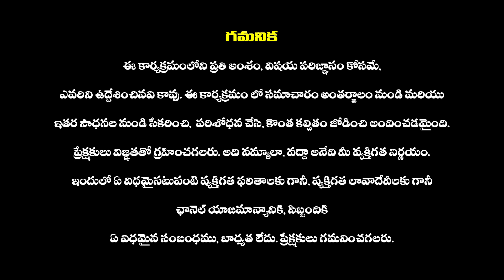అదిరిపోయే మేడిగడ్డ బ్యారేజ్ 4K డ్రోన్ విజువల్స్ : Medigadda Barrage Drone Video | Haripriyas Media